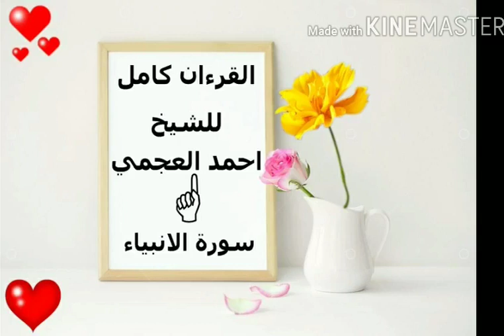سورة الانبياء- الشيخ احمد العجمي - مجود - جودة عالية المصحف كامل 👇👇👇 بالاسفل